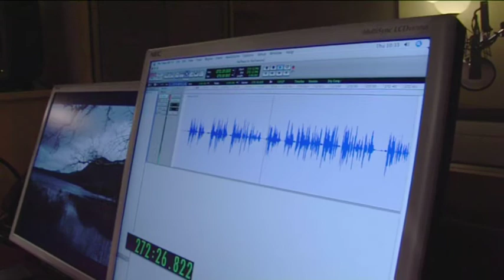Michael Palin reads from Halfway to Hollywood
Michael Palin reads from the second volume of his diaires, Halfway to Hollywood.  Covering the years 1980 to 1988, the diaries go behind the scenes of  the making of films such as The Meaning of Life, Brazil, The Missionary and A Fish Called Wanda.  Halfway to Hollywood is a fascinating insight for Python and film fans alike.